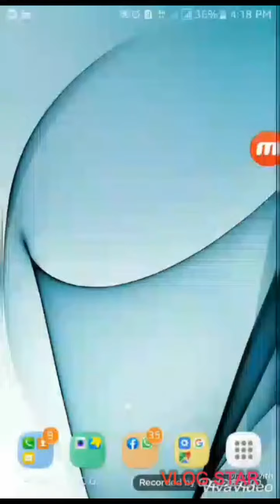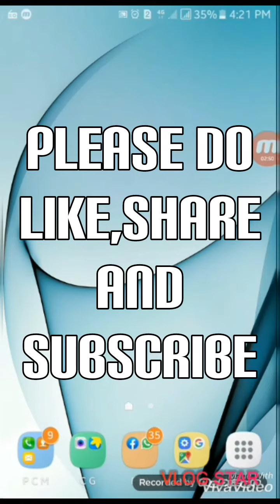Jungle Adventure Game🔥🔥🔥